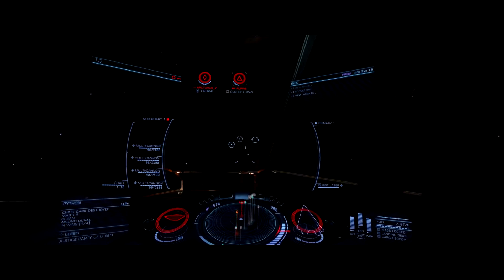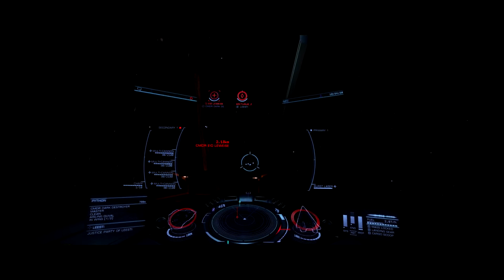Elite: Dangerous "Educating Ed - The Code"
Recently I was part of the Educating Ed episode featuring The Code. I was one of the defenders for the Hutton Truckers, so sit back and watch the bugs and mayhem from my point of view! Including TS chat!

PC Specs:
AMD FX-8350
16GB RAM
MSI GTX1070
Corsair H75i CPU watercooler

Recorded using OBS and edited/encoded with Sony Movie Studio 13 Platinum

Intro - Danger Zone (Original by Kenny Loggins, metal cover by Leo Moracchioli/Frog Leap Studios)
Outro - Vertigo (Original by U2, metal cover by Leo Moracchioli/Frog Leap Studios)